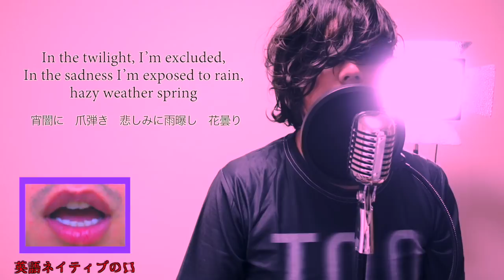【英語で歌う】 Flamingo (Short Ver) by 米津玄師 歌ってみた (Cover by Castro aka NORR)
What's up！

今回は米津玄師の「Flamingo」を英語バージョンで歌わせてもらいましたYO

Hi!  I sang JPOP "Flamingo" by Kenshi Yonezu in English!

永遠に友達になろう⬇︎⬇︎⬇︎LET'S BE FRIENDS FOREVER

▶︎▶︎▶︎英語で歌うカバー曲あるYO◀︎◀︎◀︎
Other J-Pop Covers in English↓

◉【フル英語で歌う】 ジコチューで行こう！ - 乃木坂46 (リスニング/英会話/発音)

◉【英語で歌う＆解説】First Love - 宇多田ヒカル【歌詞中の”タバコ”はなぜ欧米ではNGなのか】

◉【英語フルで歌う】前前前世 - RADWIMPS ("君の名は"主題歌) 英会話 リスニング 聞き流し 英語の勉強 (カストロさとし)

◉【英語で歌う】大不正解 - back number (映画『銀魂2 掟は破るためにこそある』主題歌) |小栗旬主演

◉【英語で歌う】 欅坂46 『アンビバレント』(リスニング/勉強/聞き流し) JPOP "Ambivalent" in Eng Ver

◉【英語フルで歌う】欅坂46 - サイレントマジョリティー / KeyakiZaka46 - Silent Majority (JPOP English Cover)【歌詞付き】

◉【フル英語で歌う】打上花火 "映画『打ち上げ花火、下から見るか？横から見るか？』主題歌" - DAOKO × 米津玄師 - Uchiage Hanabi (Castro Cover)

◉【英語で歌う】DA PUMP / U.S.A. (Cover by Castro / 歌詞付き 英語Ver.で歌ってみた)

◉【英語で歌う】ロングホープ・フィリア / 菅田将暉 / 映画『僕のヒーローアカデミア THE MOVIE 〜2人の英雄(ヒーロー)～』アニメ主題歌 by カストロさとし

◉【英語フルで歌う】Lemon - 米津玄師 / ドラマ『アンナチュラル』主題歌 (J-POP Lemon by Yonezu Kenshi full English Ver.)

◉【フル英語で歌う】UNISON SQUARE GARDEN「シュガーソングとビターステップ」(血界戦線エンディングテーマ) / JPOP Sugar Song & Bitter Step in Eng

◉【英語で歌う】安室奈美恵 - Hero 【NHKリオデジャネイロオリンピック・パラリンピック放送テーマソング】

◉【英語で歌う】ひまわりの約束 - 秦基博 (Short Ver.) / スタンドバイミー/ドラえもん主題歌 (J-Pop Eng. Ver.)

◉【英語で歌う】 アイデア - 星野源 「半分、青い。」 主題歌／連続テレビ小説　オープニングタイトル TV Size Ver.

◉【英語で歌う】UNISON SQUARE GARDEN「シュガーソングとビターステップ」(血界戦線エンディングテーマ) / JPOP Sugar Song & Bitter Step in Eng

◉【英語で歌う】 欅坂46 『エキセントリック』J-POP Eccentric by KeyakiZaka 46 in English (By Castro)

◉【英語で歌う】 欅坂46 『ガラスを割れ！』 歌詞付き カバー cover | JPOP | KeyakiZaka 46 - Garasu Wo Ware in English

◉【英語で歌う】 乃木坂46 『サヨナラの意味』 - 歌詞付き (Nogizaka 46 - Sayonarano-imi English Cover)

◉【フル英語で歌う】 欅坂46 『不協和音』(歌詞付きカバー) FukyouWaon by Keyakizaka46 (English Ver.)

◉【歌詞付き】 さよならエレジー 菅田将暉 【英語で歌う】ドラマ『トドメの接吻』主題歌 (山崎賢人主演) cover by カストロさとし

◉【英語で歌う+歌詞】Lemon - 米津玄師 / ドラマ『アンナチュラル』主題歌 / JPOP Lemon (Cover in English by Castro)

◉【英語+歌詞付き】 サザンカ - SEKAI NO OWARI 『NHK 平昌オリンピック テーマ曲』(Castro Cover) PyeongChang 2018 Olympic JPop Song

◉【英語で歌う】ドラえもん - 星野源 【フルカバー】『映画ドラえもん のび太の宝島』主題歌 Cover By Castro

◉ダンシングヒーロー 【英語フル】(バブリーダンス by 登美丘高校ダンス部) 荻野目洋子 (by Castro)

And more!その他多数!

◆「日本文化」を音楽に合わせて紹介するチャンネル『CASTRO's GUIDE TO JAPAN』はじめました！